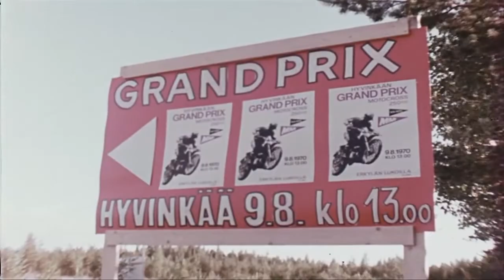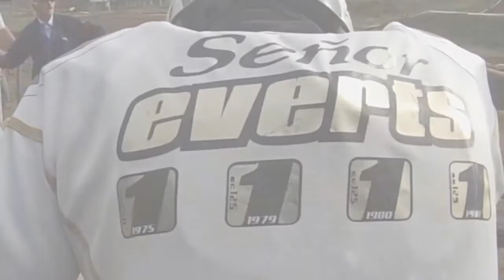More O'Show 2018 teaser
Cette vidéo traite de More O'Show 2018 teaser